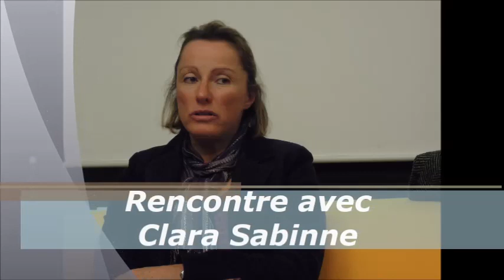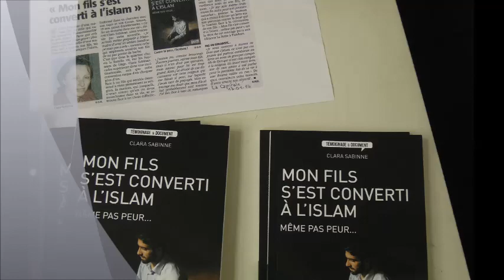Rencontre avec Clara Sabinne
Rencontre avec Clara Sabinne qui, à travers son livre raconte comment elle a vécu la conversion de son fils à l'Islâm entre peurs, interrogations et communication.

Résumé:
Que faire quand un tsunami débarque dans votre vie bien tranquille ? Quand vous découvrez un beau jour que votre fils aîné s'est converti à l'islam ?
Je suis la maman de deux grands garçons équilibrés. Je suis une cadre épanouie, une jeune quinqua en bonne santé à qui la vie sourit. Tout va bien, tout allait bien jusqu'à ce fameux 15 mai, 5 h 21 du matin, quand j'ai compris que mon fils Simon s'était converti à l'islam.
Avant que je ne comprenne ce qu'il se passe, la panique s'est emparée de moi, la peur m'a plaquée contre mon lit, les larmes se sont écoulées le long de mes joues. Pourquoi cette terreur ?
Pourquoi cette envie de fuir la réalité ? Pourquoi cette perte totale de sérénité face au choix religieux de mon garçon ?
Il devint vite évident que je ne connaissais rien de l'islam ni des musulmans. La peur naissait de ma méconnaissance, des amalgames que je faisais entre islam et terrorisme, entre musulmans et non-respect des femmes. Pour dompter ma terreur et respecter le choix de mon fils, je me suis ouverte à un monde que je ne connaissais pas.
Ce livre raconte donc l'évolution de ma perception de l'islam et la métamorphose de mon fils.
A propos de l'auteur:
Clara vit avec ses deux fils. Économiste de formation, elle représente la Fondation caritative d'une grande multinationale en Europe. Depuis son adolescence, dans ses temps libres, Clara écrit des livres. Cet ouvrage est le premier qu'elle publie.